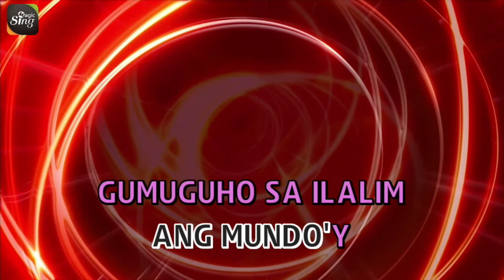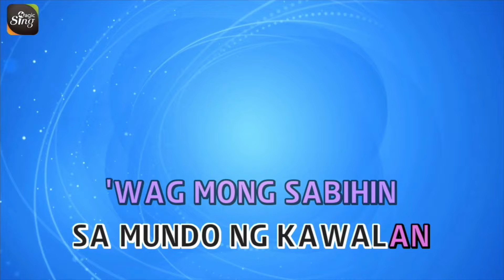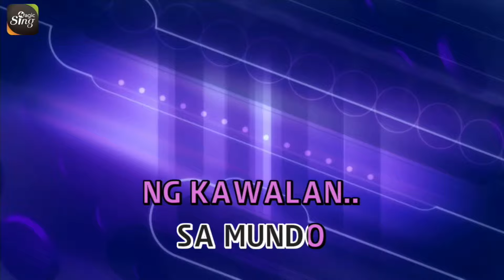[MAGICSING Karaoke] YENG CONSTANTINO_HAWAK KAMAY karaoke | Tagalog